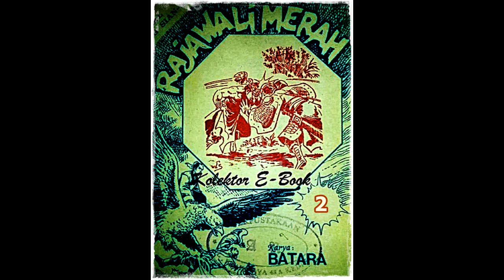Seri Cerita Silat Rajawali Merah Jilid 2